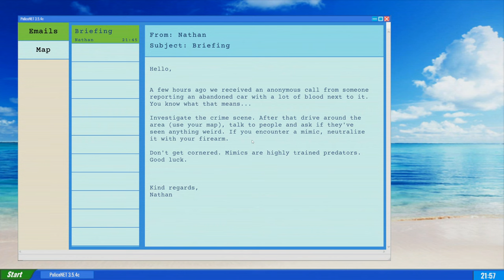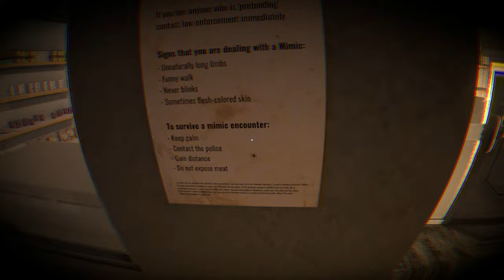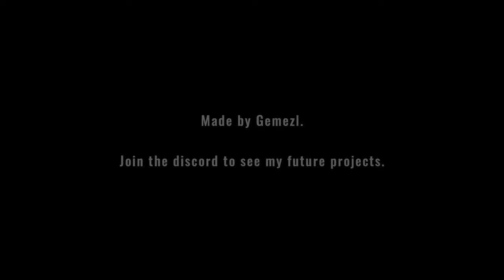Mimic Search - Full Game - All Endings - 2K (No Commentary)